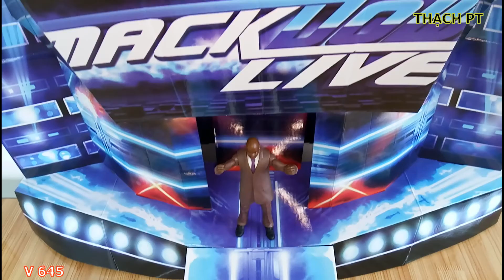THẠCH PT - REVIEW MÔ HÌNH WWE TEDDY LONG - ELITE BUILD A FIGURE (BAF) (EXCLUSIVE) ACTION FIGURE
Hôm nay, Mình xin Giới thiệu đến Các Bạn Mô Hình WWE TEDDY LONG - ELITE BUILD A FIGURE (BAF) (EXCLUSIVE) ACTION FIGURE. Mô Hình rất đẹp.